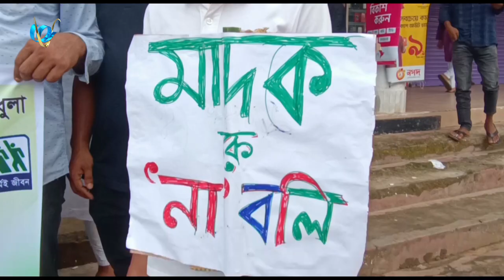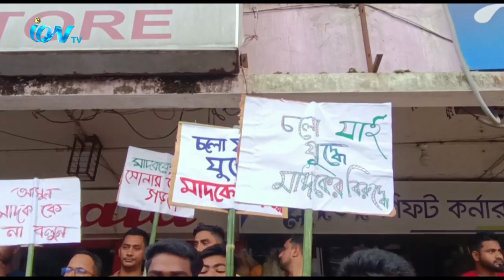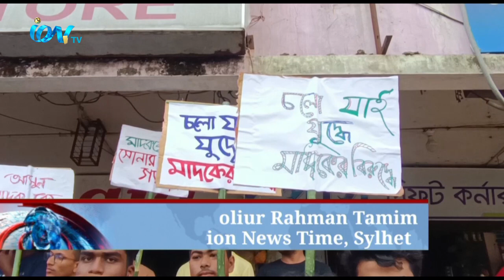গোলাপগঞ্জ ১ম সারির সামাজিক সংগঠন গোলাপগঞ্জ যুব হকি ক্লাবের উদ্যোগে মাদক বিরোধী র‍্যালী, লিফলেট বিতরণ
গোলাপগঞ্জ ১ম সারির সামাজিক সংগঠন গোলাপগঞ্জ যুব হকি ক্লাবের উদ্যোগে মাদক বিরোধী র‍্যালী ও লিফলেট বিতরণ এবং পথসভা অনুষ্ঠিত হয়েছে।
iON TV,
Sky 782